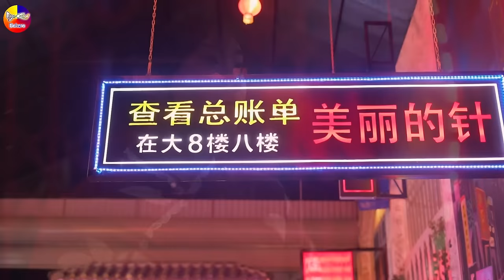LK Disco Thôn Quê KHÔNG QUẢNG CÁO-Nhạc Sống Thôn Quê Trữ Tình Bolero Remix MỞ TEST LOA PHÊ TÊ TAI